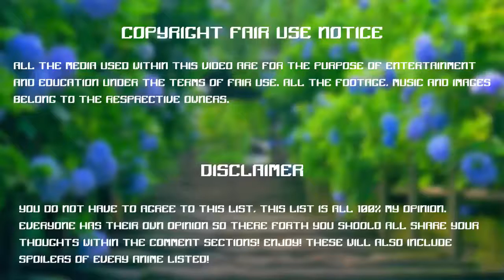Play Game with Wolley - Off Road Racing - Best Game For Kids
You watching: Play Game with Wolley - Off Road Racing  - Best Game For Kids